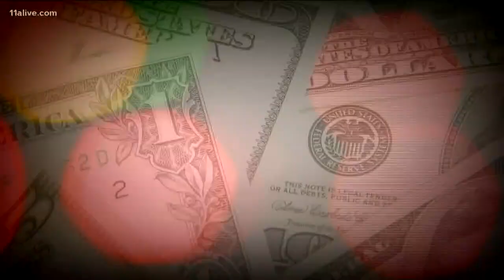Blowtorch burglary backfires: 5 tied to theft where suspects burned their way into safe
Arrests came after numerous search warrants - and more could follow.